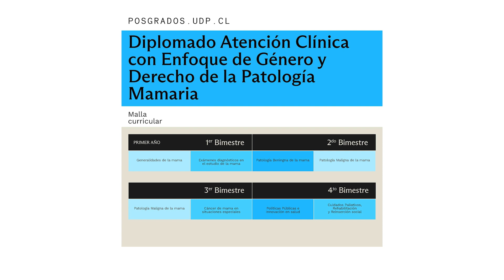Diplomado Atención Clínica Con Enfoque De Género Y Derecho De La Patología Mamaria UDP